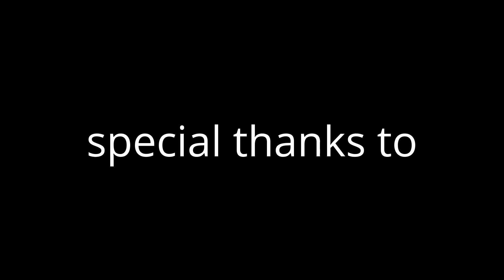stand deuter dan Vaude @ indofest 2016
stand deuter dan Vaude
for more info and sales
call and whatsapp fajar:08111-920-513